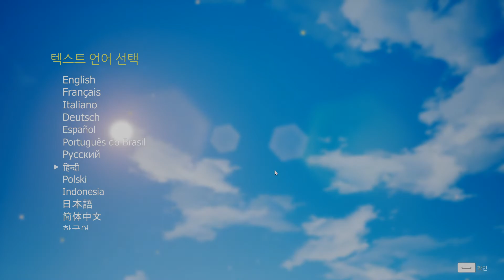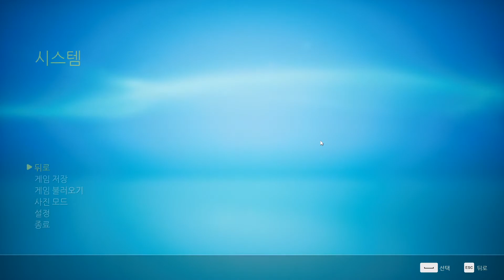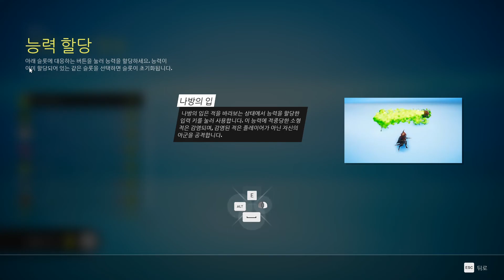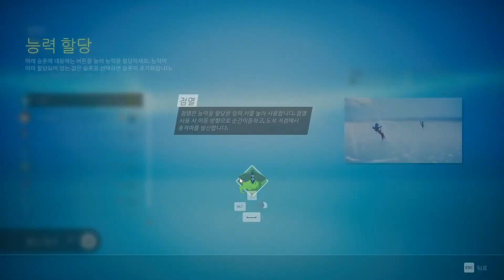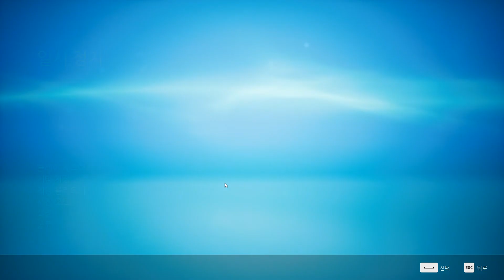[레드] 수상하게 싸움을 잘하는 퍼리 - 바이오뮤턴트 #1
5월에 발매된 신작 바이오뮤턴트(Biomutant)입니다
스팀(PC)버전으로 예약구매 후 플레이했고
공략보다는 플레이 위주로 올릴 생각이니 즐감하시길 바랍니다~

한국어 자막+한국어 풀보이스 더빙 되어있는데
인게임 사운드 문제인지 소리가 많이 작습니다...(소리설정은 최대치)
촬영은 발매일 다음날에 했었는데 이제서야 업로드하네요ㅎ;

레드sTV에 오신걸 환영합니다!
스팀게임, 오리진게임, 각종 온라인게임, 게임전문 블로거 레드의 유튜브 채널

후원은 스트리머에게 큰 힘이 됩니다!

CPU : RYZEN R7 2700X
M/B : AORUS X470 Gaming
VGA : AORUS RADEON RX580 8GB
RAM : G.SKILL 25600 TRIDENT Z RGB 8GBx2
SSD : SAMSUNG M.2 960EVO 250GB
HDD : WD 7200RPM 64MB 1TBx2
PW : FSP HYPER K 700W 80+
CASE : ABKO SUITMASTER 513G 이지스 RGB
MIC : RAZER SEIREN X
CAM : AVerMedia Live Streamer CAM 313